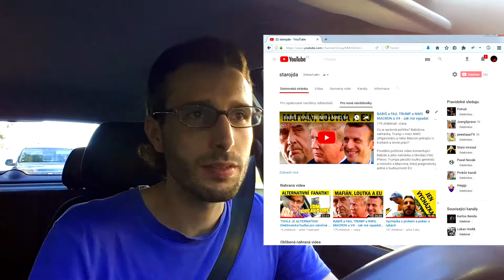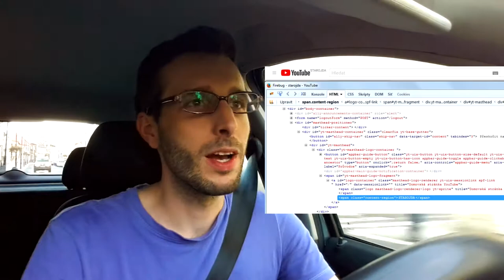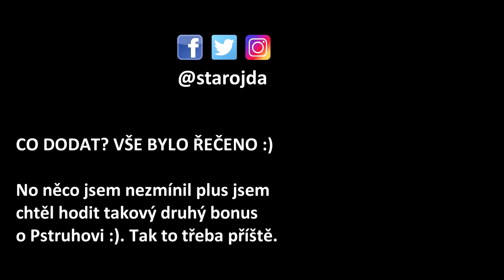NOVÉ LOGO - YOUTUBE a ÚČTENKOVKA - Co funguje a co ne!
Dvě služby mají nové logo. YouTube po 12ti letech mění a Účtenkovka nové představuje. Jak fungují? Font a barvy jsou základ a roli hrají další technické detaily.

První video playlistu DESIGN a UX předsatvuje můj názor a rozbor na tato loga. Zaměříme se na celkové dojem a estetiku, ale i na technologické detaily. V závěru pak BONUS!